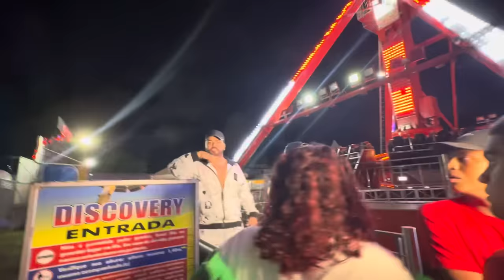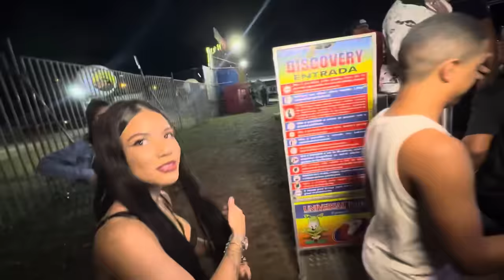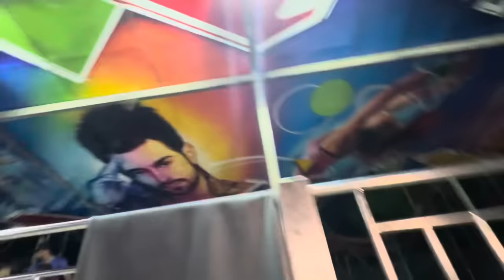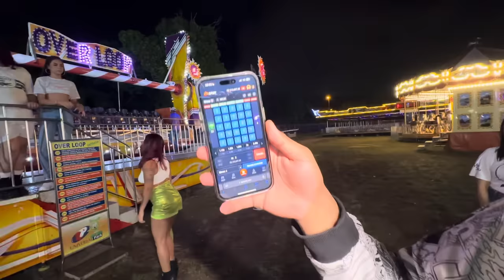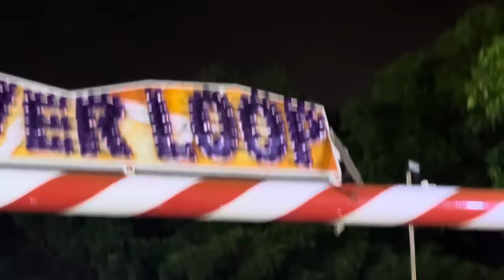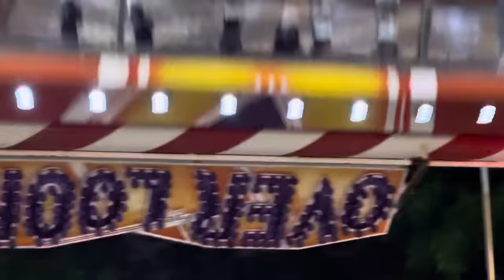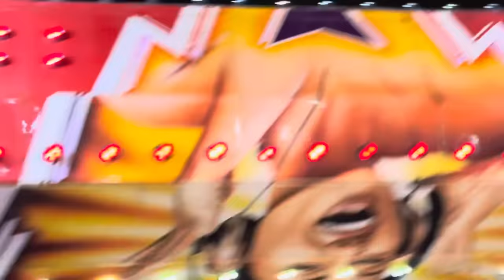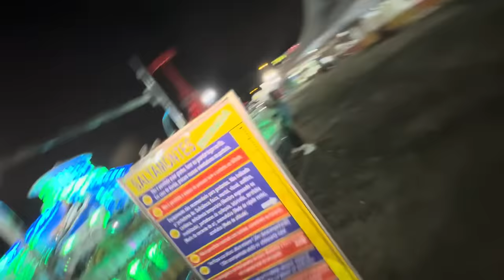FECHEI O PARK DE DIVERSÃO PRA LIDERANÇA DE THE E ADVINHA O QUE ACONTECEU?